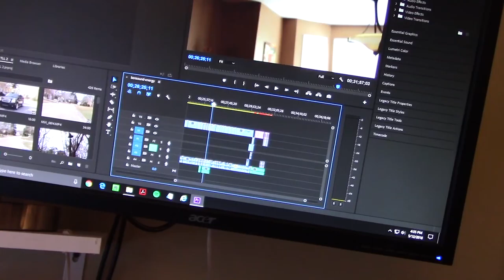A Day In The Life Of A Dog (part 2) I Want A Treat